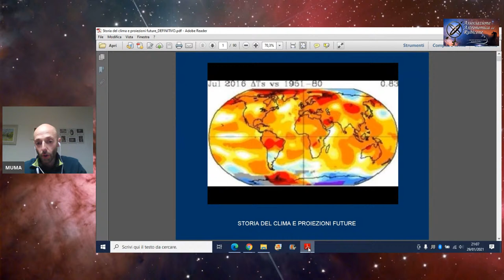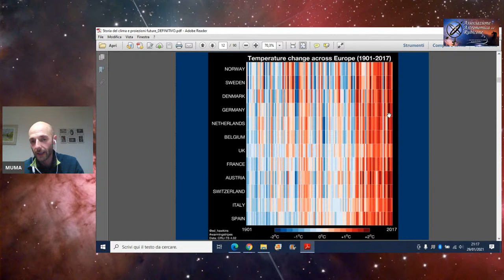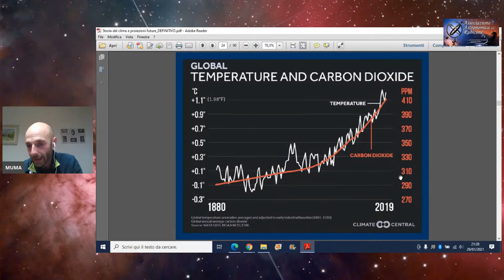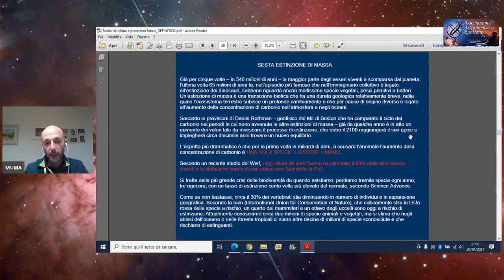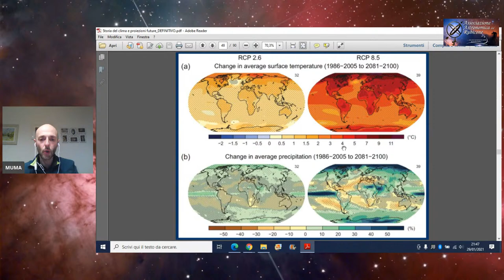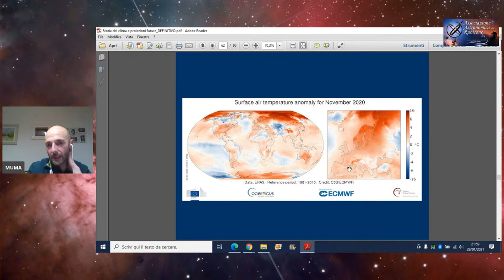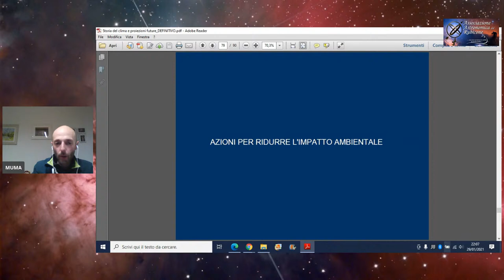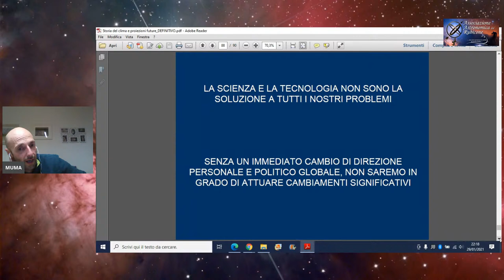Storia del clima e proiezioni future - Ambiente & Energia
Capire da dove veniamo, per capire dove stiamo andando...
Questo in sintesi l'obiettivo del primo incontro AAR dedicato ad "Ambiente & Energia", che tocca uno dei temi più complessi e delicati, ma decisamente mal affrontati, degli ultimi decenni; il clima e la sua trasformazione. Il socio ing. Matteo Muccioli ci aiuterà a ripercorrerne i tratti salienti e maggiormente significativi, interrogando la nostra consapevolezza e responsabilità...

Classe '79, Matteo è ing. meccanico. Dopo aver lavorato alcuni anni nel settore dei prototipi, dal 2008 lavora come consulente tecnico presso lo studio MUMA, svolgendo collaborazioni e progetti con diversi enti e associazioni del territorio. Nel 2012 apre la sezione Studio MUMAlab, dedicata allo sviluppo di prototipi per la conversione di energie rinnovabili, in particolare quella solare. Dal 2015 studia e sviluppa forni e cucine solari e tiene seminari e laboratori su temi di energia e ambiente. Dal 2019 coordina assieme all'AAR la sezione SolAAR-Lab, nata dopo alcuni anni di collaborazioni. I suoi lavori nel campo dei forni solari sono visionabili nella pagina della Solar Cooker International al
E' coautore, assieme ad alcuni soci AAR dell'ultima pubblicazione "Cucinare con i forni solAARi", in omaggio ai nostri soci AAR 2021.
Non mancate!